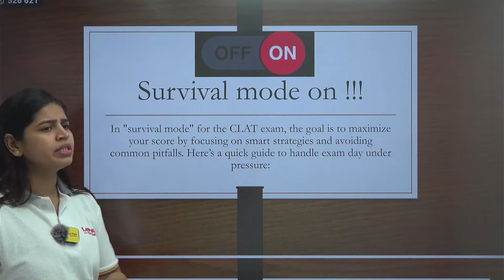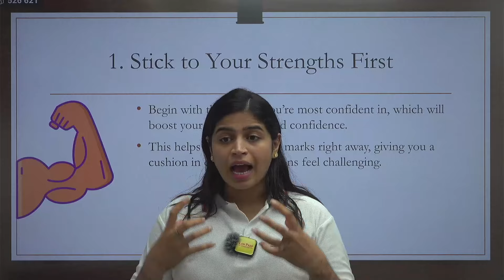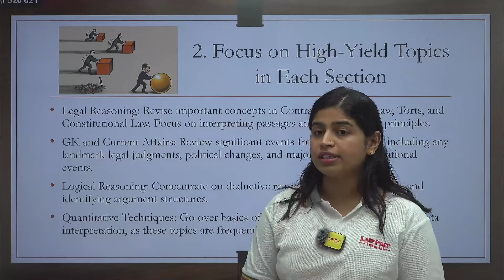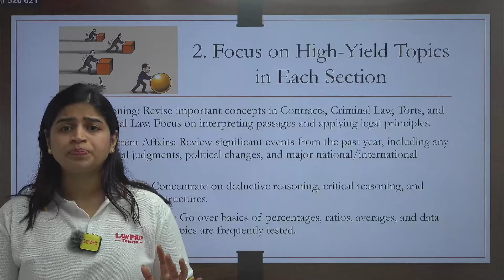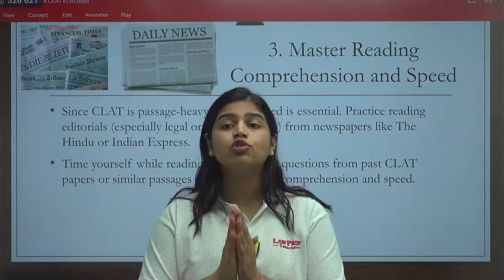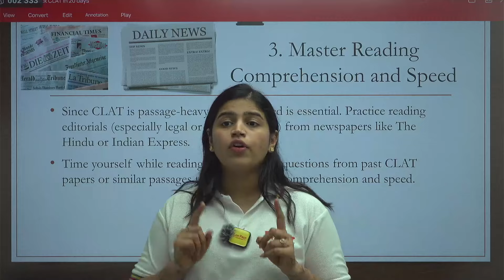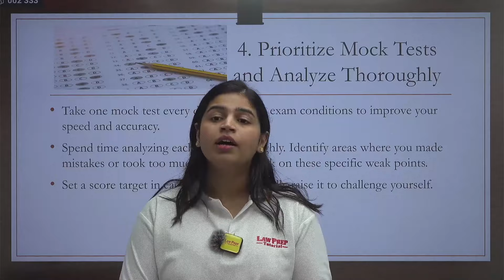CLAT 2025 : Can you Crack it in 20 Days? CLAT Last 20 Days Strategy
Can you crack CLAT 2025 in just 20 days? In this video, we’ll break down a focused 20-day study plan that targets the most crucial areas of the exam. We’ll discuss how to make the most of your time, prioritize subjects, and fine-tune your preparation for Quantitative Techniques (QT), General Knowledge (GK), English, and Logical Reasoning.

With expert tips, smart study hacks, and time management strategies, we’ll help you boost your confidence and maximize your score. Whether you’re struggling with specific sections or need last-minute revision techniques, this video will guide you every step of the way.

CLAT
CLAT 2025
CLAT 2025 preparation
CLAT preparation strategy
CLAT2025
CLAT preparation strategy
CLAT preparation tips
CLAT 2026
clat last 20 days strategy
clat 20 days strategy
last 20 day strategy for clat
last 20 days strategy for clat 2025
20 days strategy for clat 2025